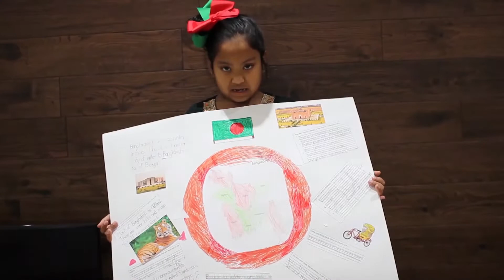Bangladesh Victory Day | Joy Bangla | Irha wishes Bangladesh happy victory day from Canada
Irha wishes all Bangladeshi Happy Victory Day. She tries to research on Bangladesh and speak few words in Bengali.